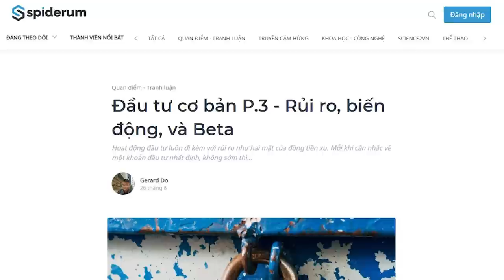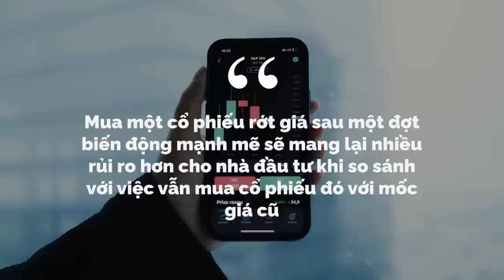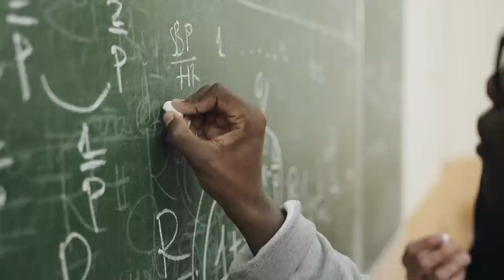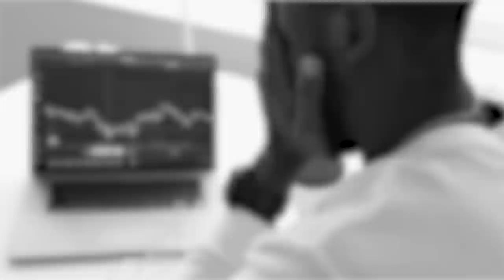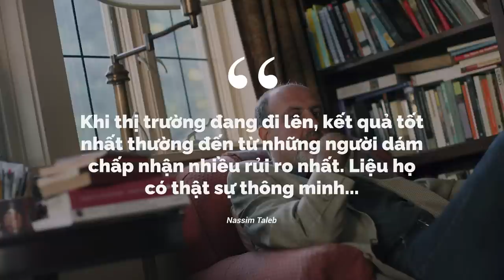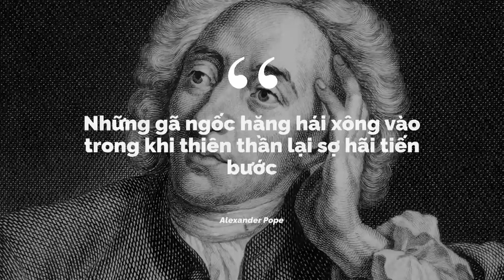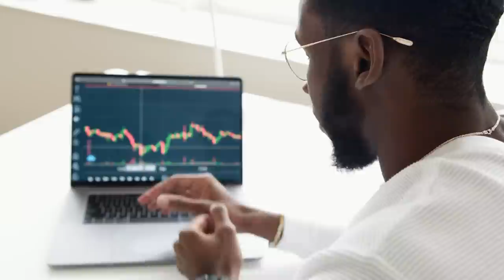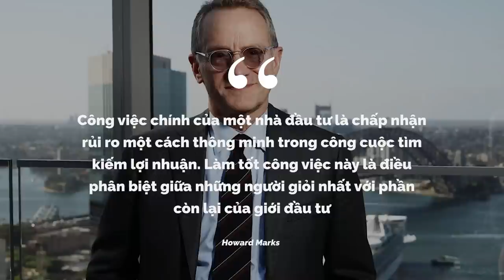Đầu tư cơ bản P.3 - Rủi ro, biến động, và Beta | Gerard Do | TIỀN TÀI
Tương lai là hoàn toàn bất định, nhưng hoạt động đầu tư lại gắn liền với tương lai như hình với bóng. Học cách đương đầu với sự bất định của tương lai cũng chính là học cách kiểm soát rủi ro trong đầu tư. Để trở thành một nhà đầu tư thông minh, kiểm soát rủi ro là kỹ năng bắt buộc phải có.
Cùng tìm hiểu cuốn sách "Doing Good Better" tại:
Theo dõi Kênh Podcast "Người Trong Muôn Nghề" tại đây:
Ghé Nhà sách Spiderum trên SHOPEE ngay thôi các bạn ơi:
Kênh Spiderum Giải Trí đã có Podcast, nghe tại đây:
Nội dung:
00:00 - Start
00:26 - Ảo tưởng của giới học thuật
09:40 - Rủi ro nên được hiểu như thế nào?
18:48 - Kiểm soát rủi ro

Bài viết: Đầu tư cơ bản P.3 - Rủi ro, biến động, và Beta

Nguồn tham khảo:
- The Essays of Warren Buffett - Lawrence Cunningham
- The Most Important Thing Illuminated - Howard Marks

Đầu tư cơ bản P.3 - Rủi ro, biến động, và Beta | Nhện Kinh Tế | Gerard Do | Spiderum
Giọng đọc: Pinkdot
Editor: Pinkdot